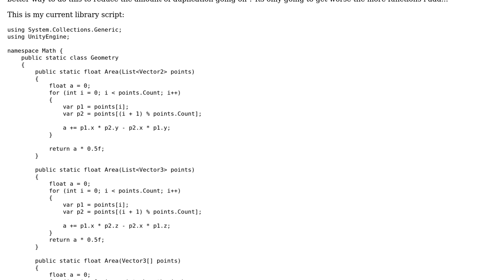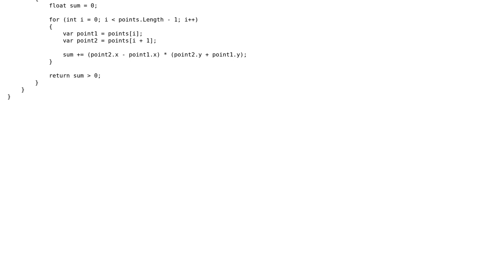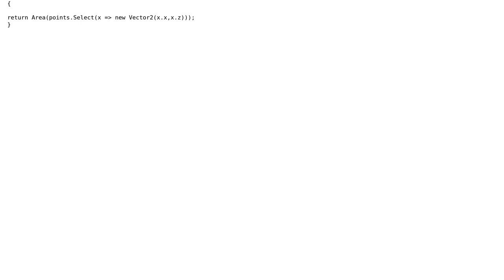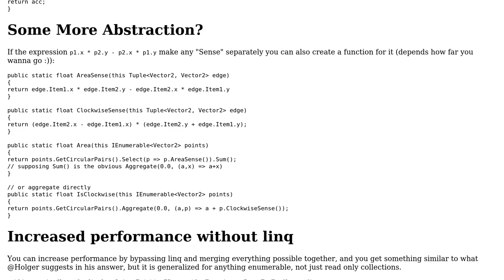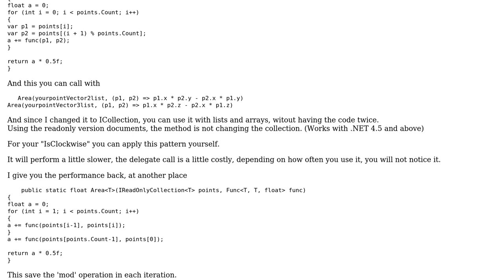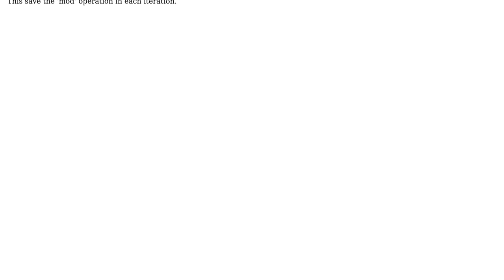Code Review: Reducing code duplication for my C# math class (4 Solutions!!)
Code Review: Reducing code duplication for my C# math class

With thanks & praise to God, and with thanks to the many people who have made this project possible! | Content (except music & images) licensed under CC BY-SA | Music | Images & others | With thanks to user WDUK user slepic user Holger user Heslacher and the Stack Exchange Network Trademarks are property of their respective owners. You are responsible for your own actions.